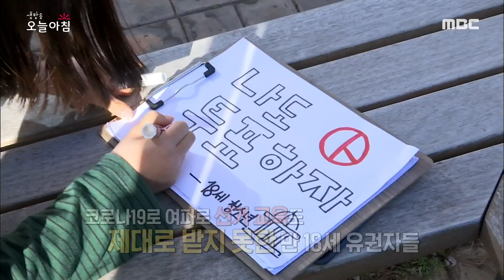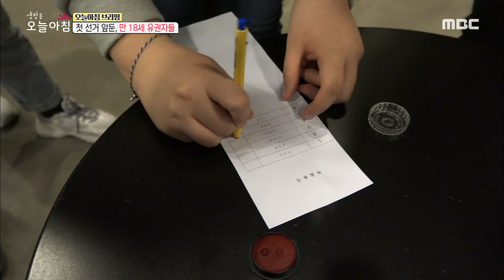[생방송 오늘 아침] 첫 선거 앞둔, 만 18세 유권자들 20200401